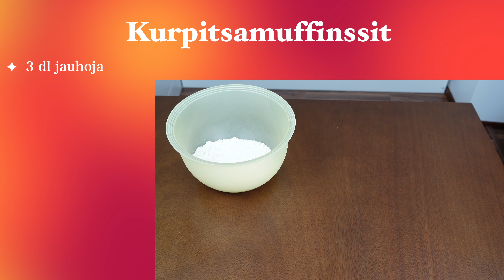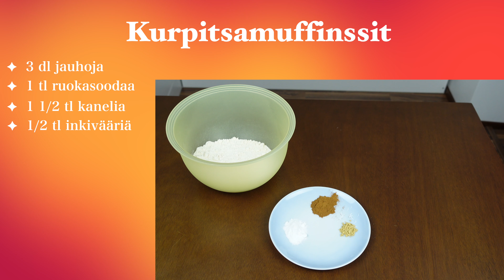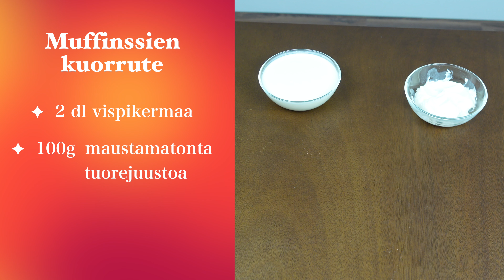HALLOWEEN SPESIAALI - Kurpitsan kaiverrus ja kurpitsamuffinssi resepti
Halloween spesiaali videolla kaiverran kurpitsan ja valmistan kurpitsamuffinsseja 🎃 MITÄ KAMALUUKSIA VIDEOLLA TAPAHTUU? Se selviää vain kun katson koko videon

👍 Paina videolle peukkua
🔔 Ota kanavan ilmoitukset käyttöön, niin saat heti tiedon uudesta videosta

SOMET:
📸 Seuraa instagramissa:

KATSO MUITA VIDEOITA 👀